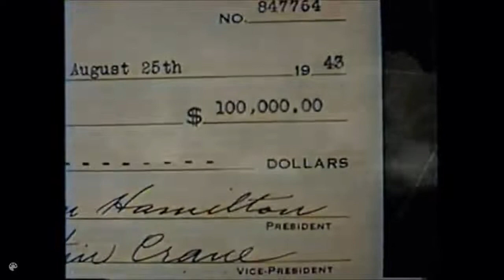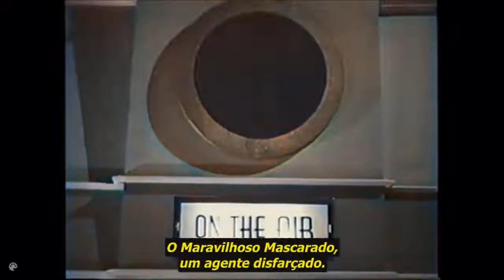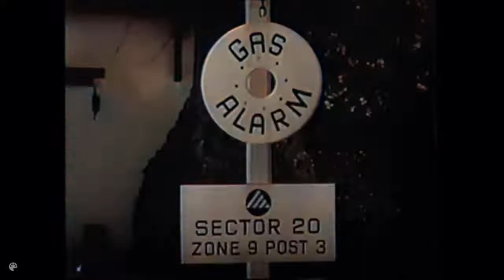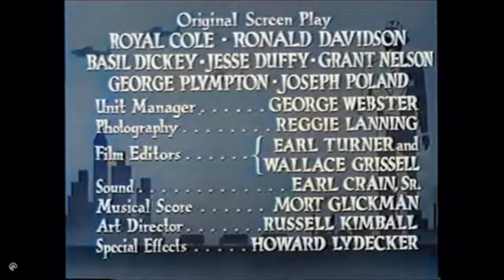O MARAVILHOSO MASCARADO CAP. 1 - A CRUZADA DO MASCARADO (1943)